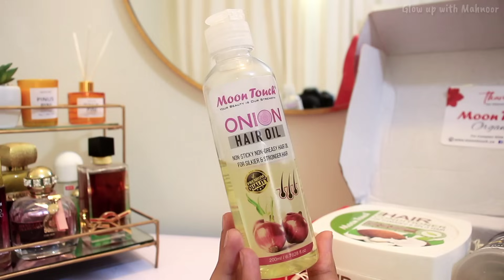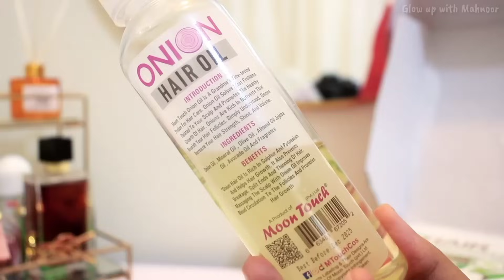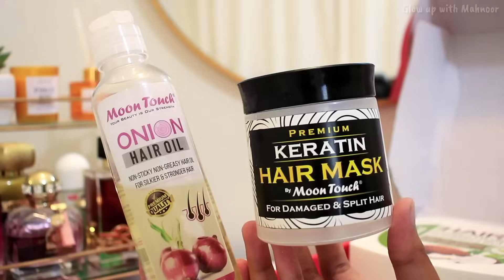AFFORDABLE HAIRCARE ROUTINE (with tips)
Haircare Routine
Affordable Hair care products
Affordable Hair care routine for frizzy hair
best haircare routine
moontouch haircare routine
moontouch Haircare products
best hair mask for frizzy hair
Best shampoo for dry frizzy hair
Easy haircare routine